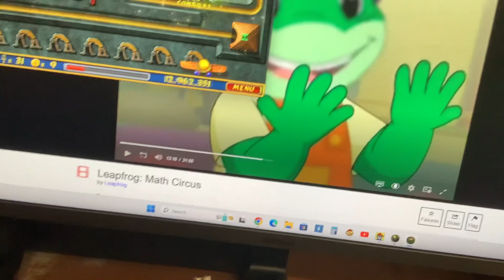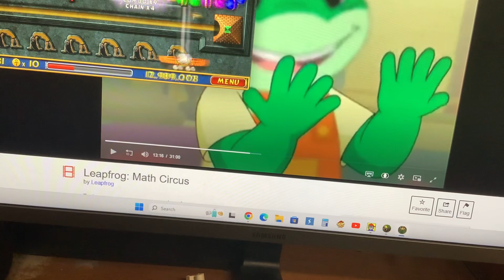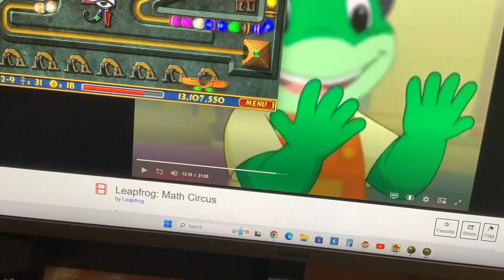Luxor Stage 12-9 Lair Of The Jackal God